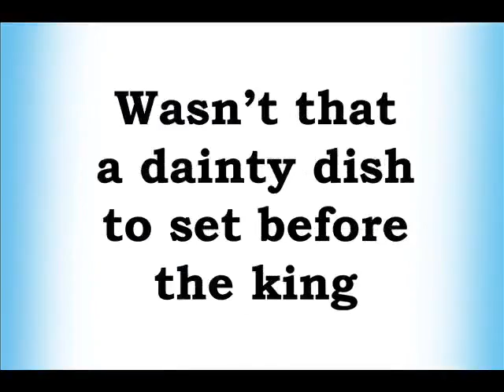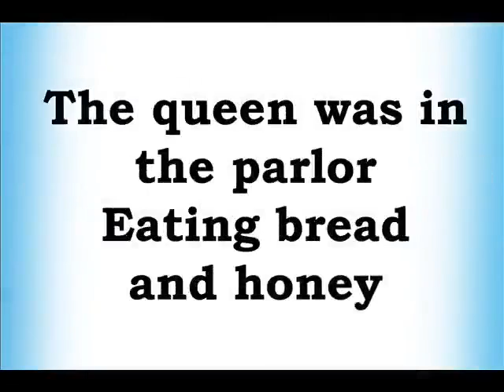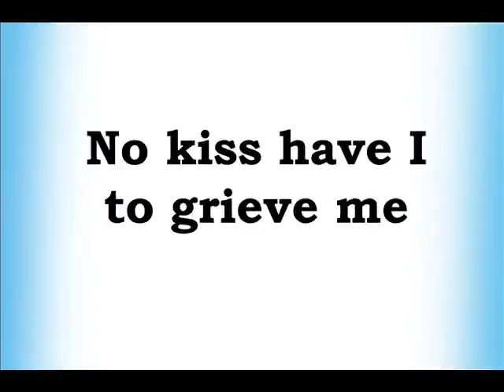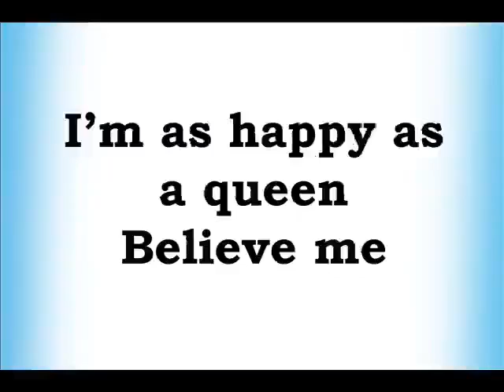Sing A Song of Sixpence / I've Got Sixpence